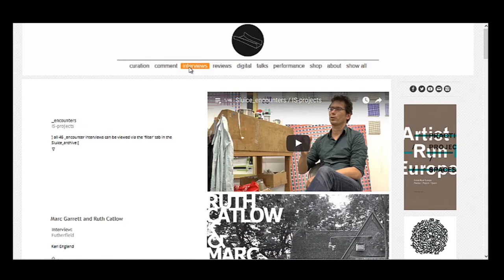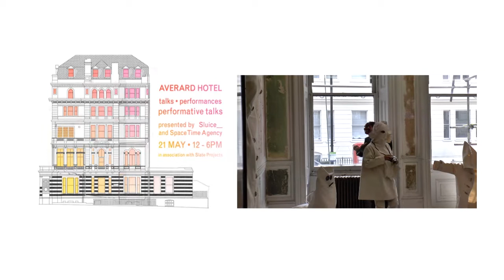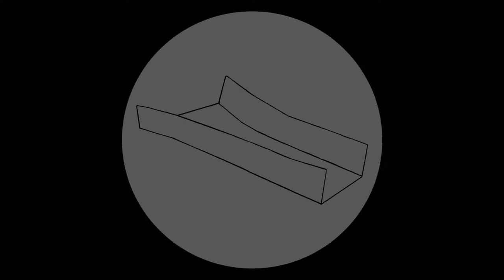Sluice_2017 fundraiser